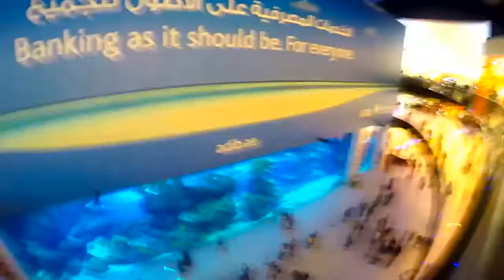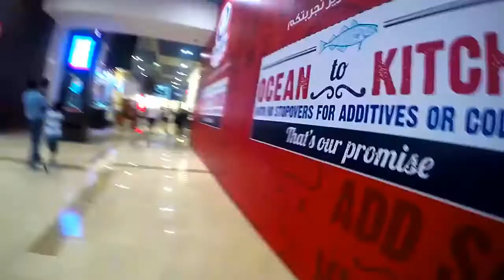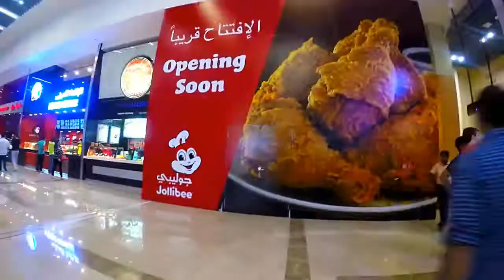dubai mall time lapse - from parking to parking...